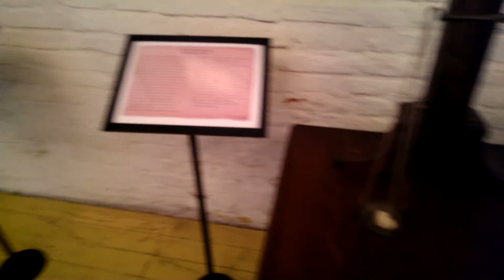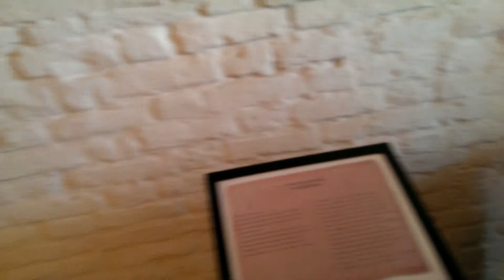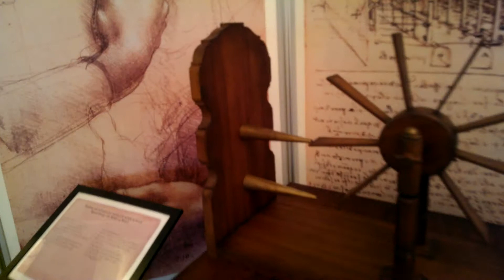П091 - Выставка Да Винчи- день 4 - видео 8 - Немец опять офигевает в России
Петропавловская Крепость